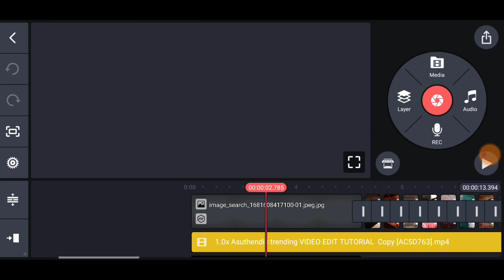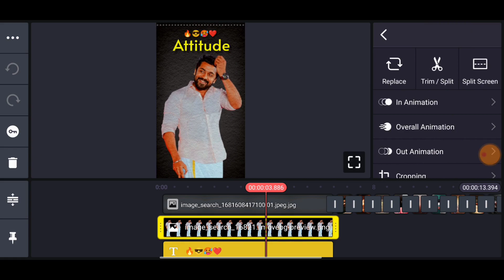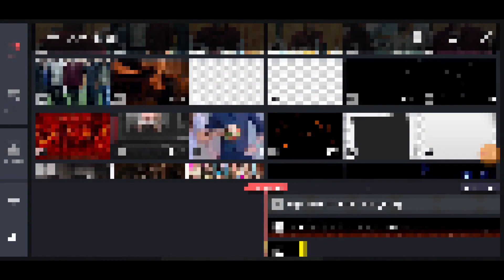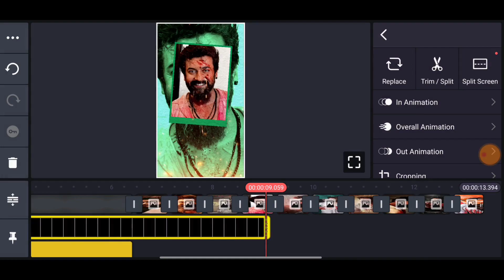Trending Texture Reels Rolex BGM Beat Effect Video Editing Kinemaster Attitude Video Editing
Trending Texture Reels Rolex BGM Beat Effect Video Editing Kinemaster